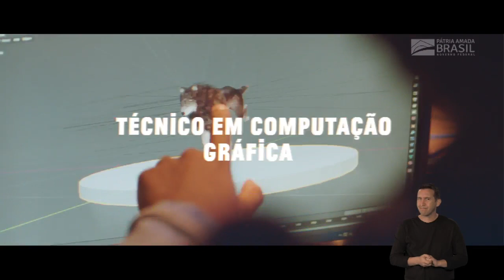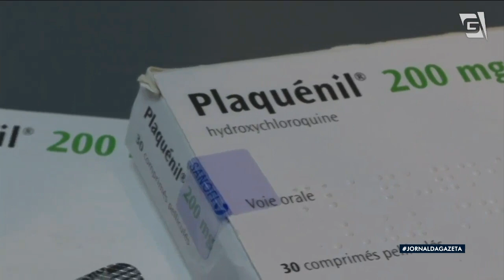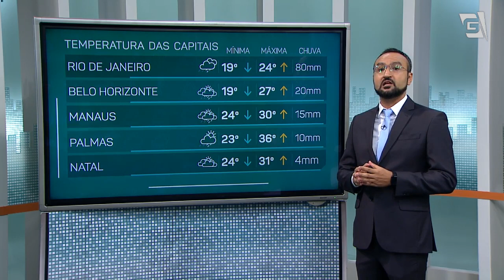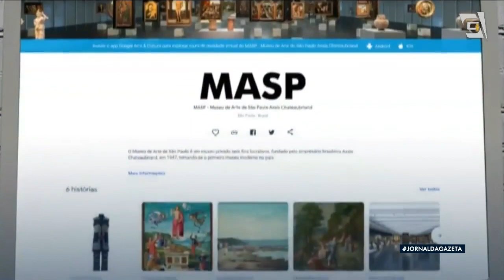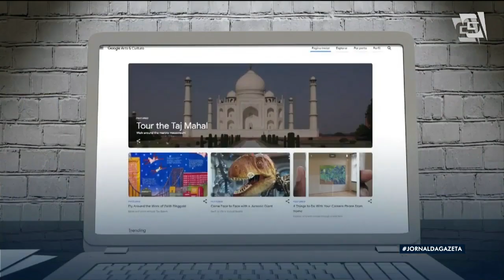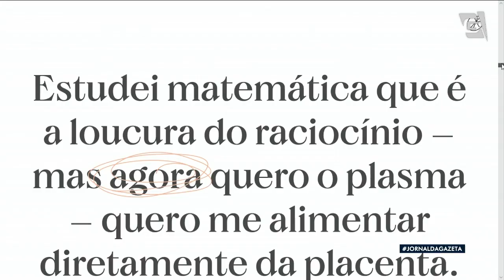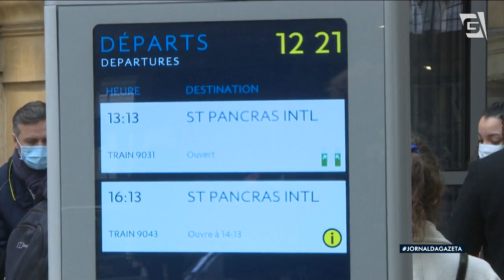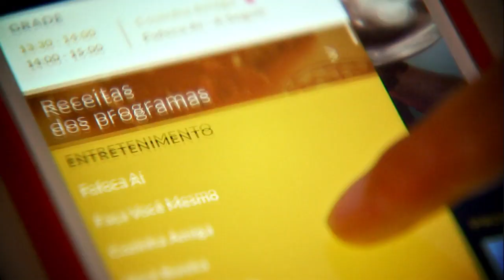Jornal da Gazeta - 01/01/2021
Telejornal completo, exibido em 01/01/2021, com apresentação de Luciana Magalhães.